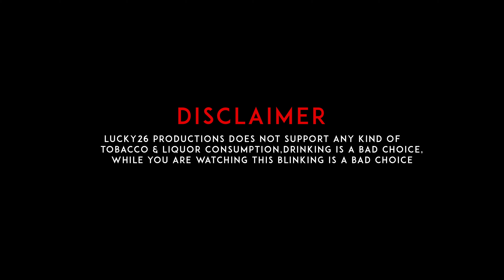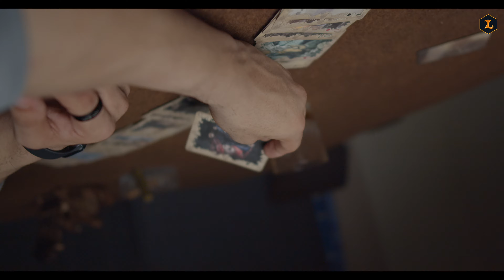Devil's Deck | Cinematic B roll | Black Magic 4k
A cinematic Acting\ Modeling profile video short film by "LUCKY26 FILMS"
In frame : Sahir Maan